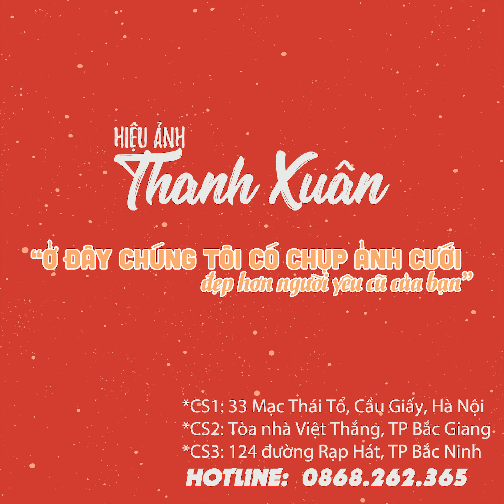Chú Hùng ơi Chú Hùng! Cháu muốn chụp bộ ảnh sexy | Chú Hùng Vlog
Chú Hùng ơi Chú Hùng! Cháu muốn chụp bộ ảnh sexy | Chú Hùng Vlog chu hung oi chu hung chau muon chup anh sexy

► Tất cả các video THỢ CHỤP ẢNH CƯỚI CÓ TÂM xem tại
► Tất cả các video ÔNG CHÚ CHỤP ẢNH BÁ ĐẠO xem tại

📌 KHÓA HỌC CHỤP ẢNH ĐẸP BẰNG ĐIỆN THOẠI CỦA CHÚ HÙNG VLOG
( Nâng cao trình độ chụp ảnh bằng điện thoại chỉ sau 7 ngày)

♡ Group chia sẻ bí quyết chụp ảnh đẹp bằng điện thoại

➥ Màn hình máy tính untrasharp để chỉnh ảnh cực đẹp mà không hại mắt:

➥ Thẻ nhớ tốc độ cao chụp ảnh siêu nhanh, quay phim 4K tha hồ:

➥ Ổ cứng  di động Lưu dữ liệu mang đi khắp nơi gọn nhẹ:

➥ Ổ cứng SSD đỉnh nhất để edit cực nhanh mà không bị giật:

➥ Bộ máy tính cấu hình cao  để chỉnh sửa ảnh và dựng phim 4k:

➥ Tivi thông minh để xem video mình làm, và xem phim như rạp:

➥ Tủ chống ẩm giá hợp lý đủ bảo quản mọi đồ công nghệ:

➥ Bộ lau máy ảnh và lau cả máy tính, điện thoại đều được:

📌 CHÀO MỪNG CÁC BẠN TỚI THẾ GIỚI ĐAM MÊ CHỤP ẢNH, HÃY ĐỂ LẠI COMMENT!